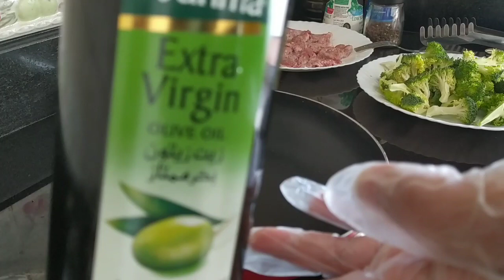BROCCOLI and BEEF RECIPE | Quick and easy recipe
I  love cooking healthy dishes for my bosses hope you will like my videos, share and don’t forget to comment.

Broccoli and beef Recipe:

Ingredients:

Beef
Broccoli
Soy sauce
Garlic
Ginger
Cornstarch

Vlogging Equipments:
Tripod
Phones

Editor:
kine master